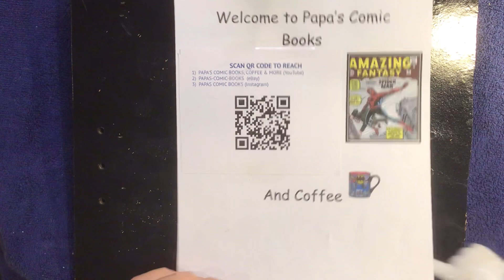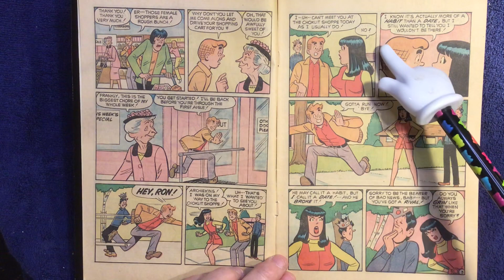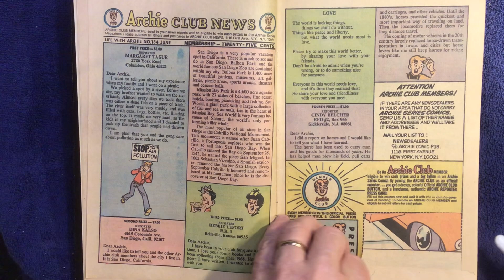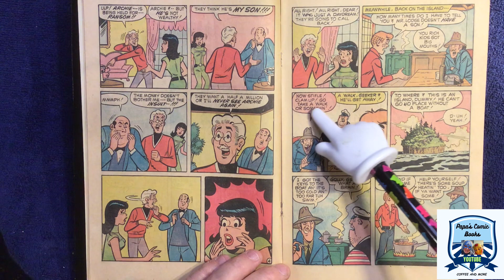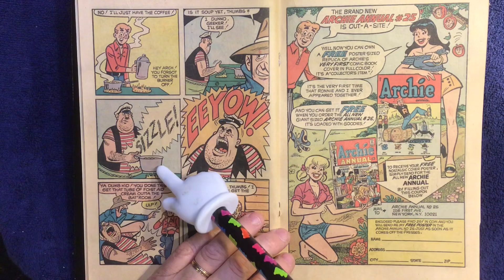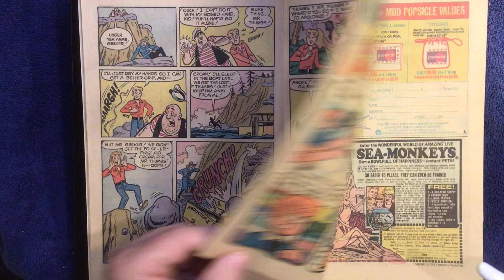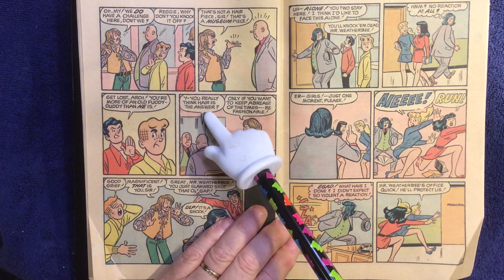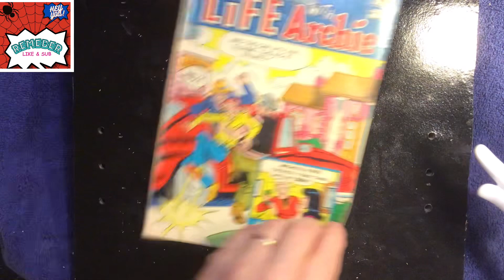Life With Archie # 134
Life with Archie # 134.    As always this book and others are available on my EBAY page, Papas-Comic-Books